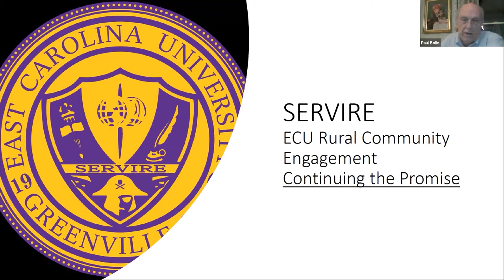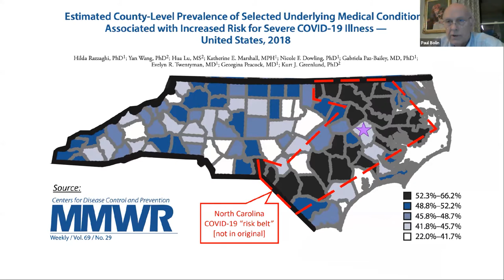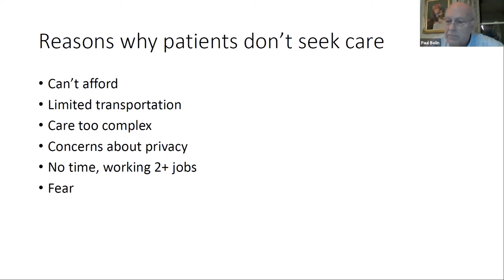Brody School of Medicine Pandemic Response Webinar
Join the ECU Medical & Health Sciences Foundation and the Brody School of Medicine for a replay of its webinar focused on the school's pandemic response.